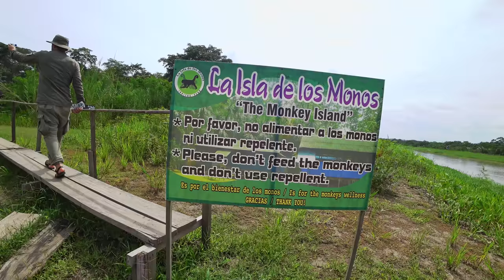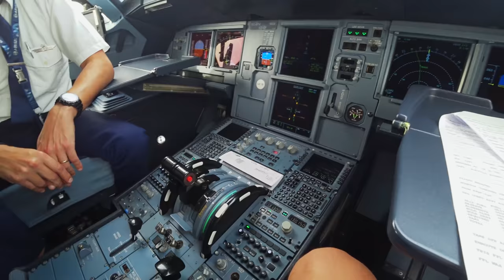Что Будет Если Кинуть Курицу в Амазонку. Пираньи. Анаконда. Перу. Трансформатор